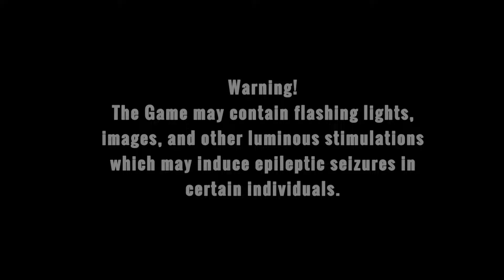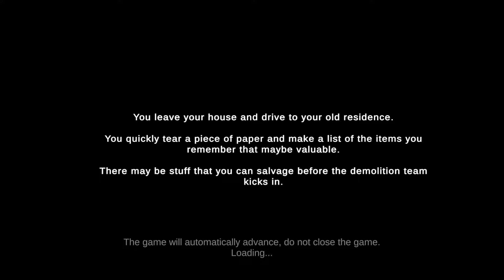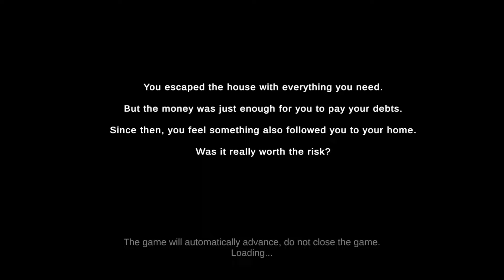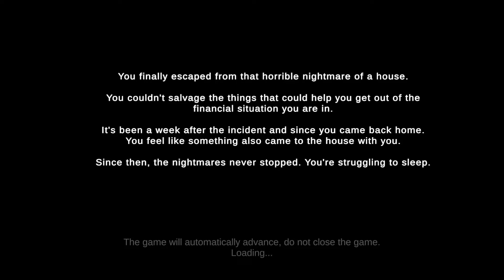Death Stains (Both Endings) - Indie Horror Game - No Commentary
You are broke, hopeless and desperate after the incident that changed your life forever.

You're also a man with a shady past.

Will your past let you go?